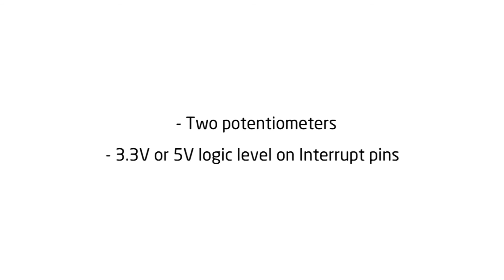Comparator click-example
Comparator click, carrying the LM2903 IC, has two independent precision voltage comparators. Two pairs of screw terminals allow you to connect separate inputs (additional two screw terminals are for GND connections). You can use it either with a single (range of 2.0 VDC to 36 VDC) or dual power supply (from ±1.0 VDC to ±18 VDC). Two potentiometers are placed between the terminals and the IC. Each input has its own Interrupt pin on the mikroBUS™ socket (one on the INT pin, the other in place of the mikroBUS™ AN pin), here marked 01 and 02.